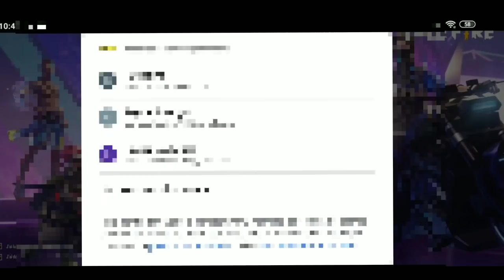GRATIS CUELLO DE TORTUGA BLANCO! Cómo OBTENER CUELLO de TORTUGA EN FREE FIRE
hoy quiero explicarles cómo obtener el cuello tortuga blanco gratis en free fire y como crear una cuenta en Sudáfrica para obtener cuello de tortuga blanco.